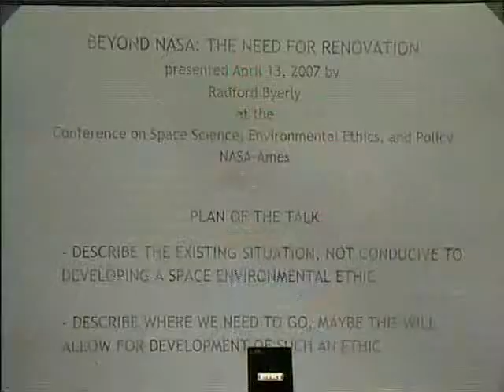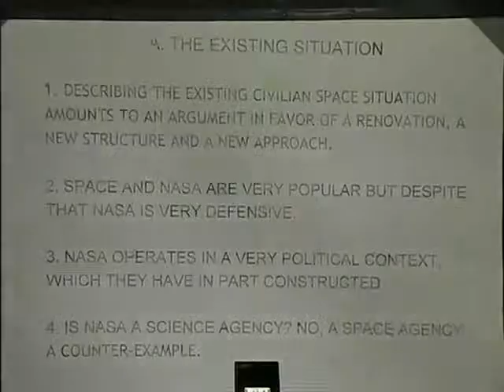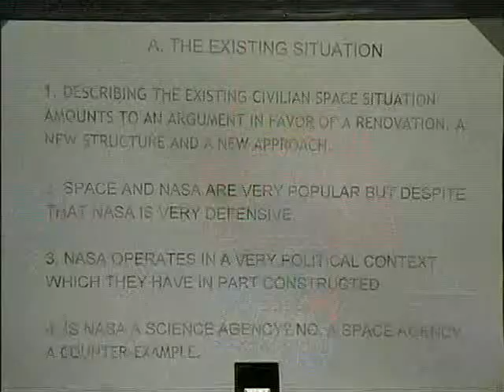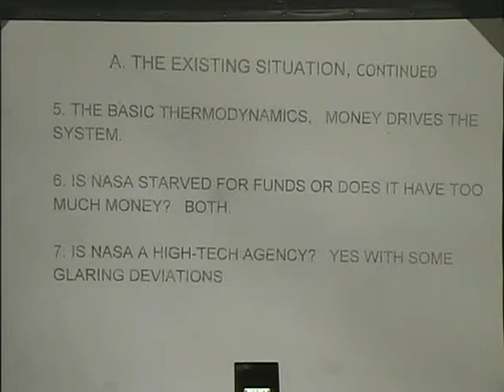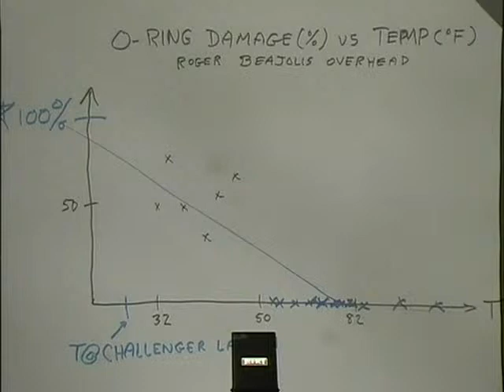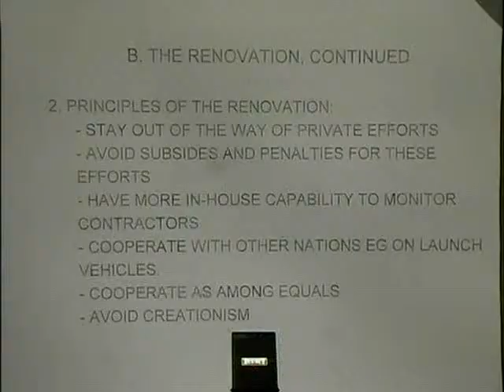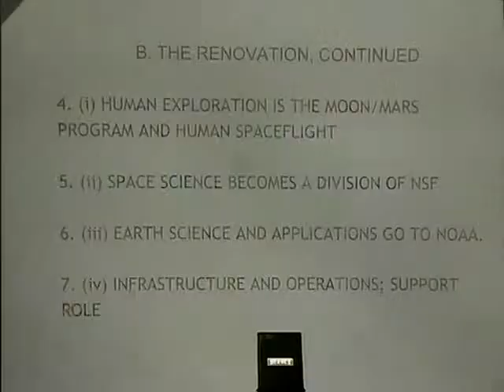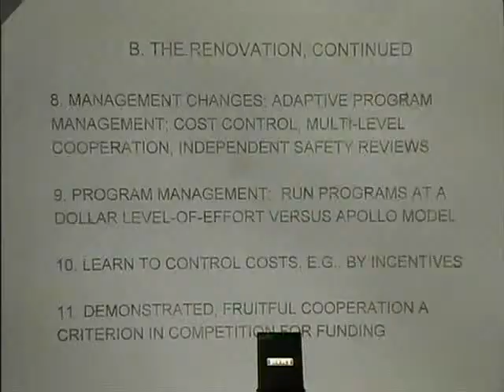Ethics2270 - Radford Byerly - Social Political and Economic Issues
Ethics2270_RadfordByerly_SocialPoliticalandEconimicIssues.mp4